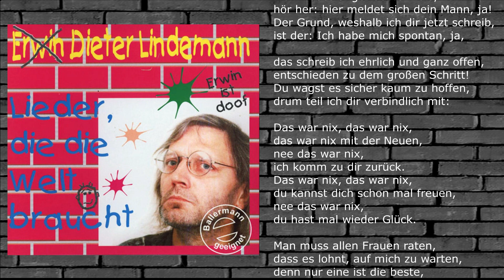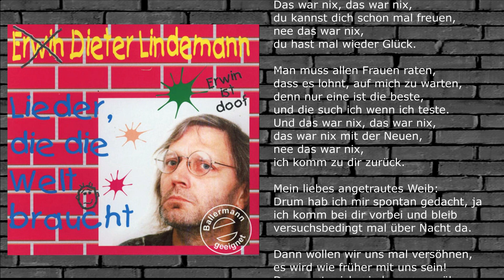Lieder die die Welt braucht - Das war nichts mit der Neuen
Musik Dieter Lindemann / Joachim Luhrmann
Gesang Dieter Lindemann
Verlag Second Hand Music / Siegel Musikverlage
Produktion Peter Columbus
Erscheinungsjahr 1995
GEMA